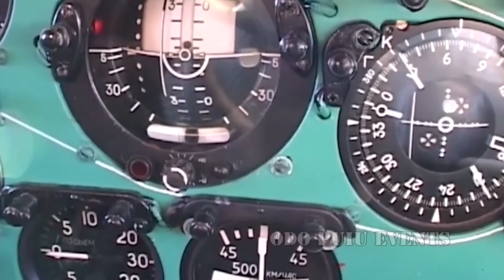ACUM 1 MINUT ! PLANUL RUSIEI A Fost DEZVALUIT: Urmeaza RAZBOI Cu NATO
Organizația Tratatului Atlanticului de Nord (NATO) este îngrijorată după ultima mișcare a Rusiei. Statele membre au fost atenționate, în contextul în care Moscova a mobilizat submarinul nuclear „K-329 Belgorod” în Oceanul Arctic.

COLOANA SONORA:
Muzica de pe canal este preluata de pe:

Surse: capital.ro